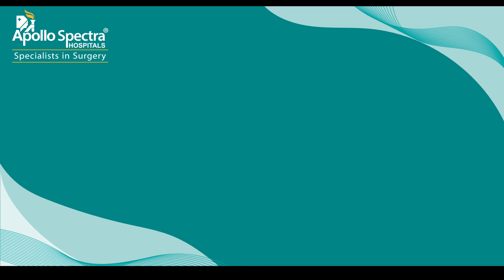How important is adequate sleep for Diabetic and Thyroid patients?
How a proper sleep schedule can help in improving the health of Diabetics and Thyroid patients? To know more about this tune into our video where our expert, Dr. P. G. Sundaram, Senior Consultant Medical Endocrinologist, Apollo Spectra Hospitals, MRC Nagar talks about the same.